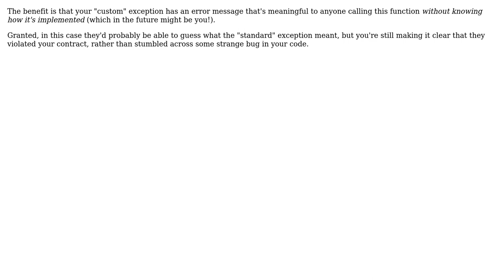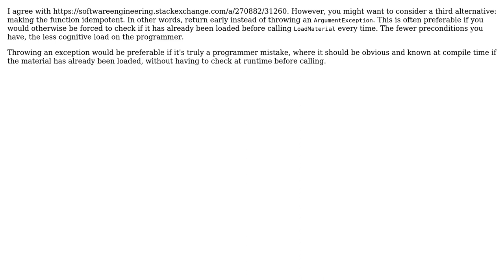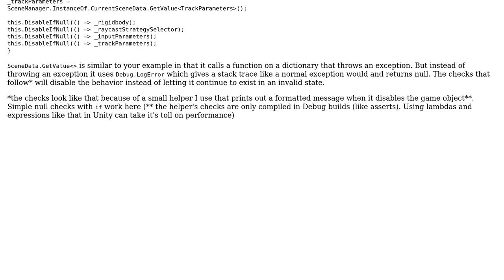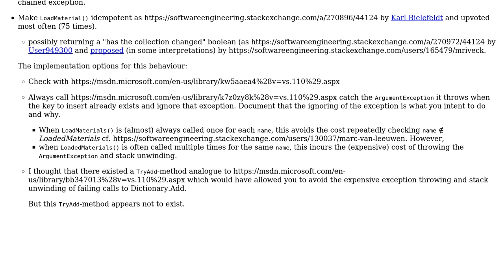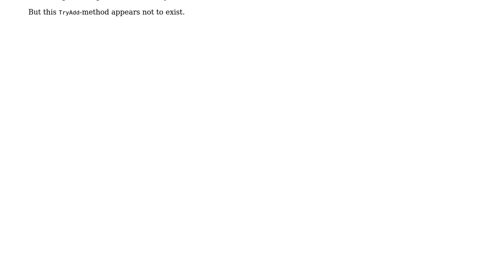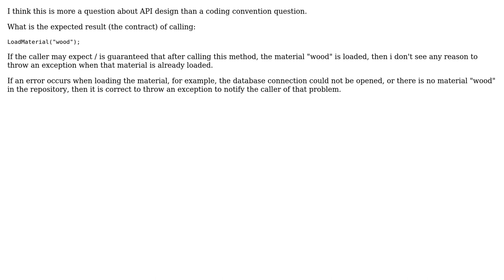Software Engineering: Throw exception or let code fail (8 Solutions!!)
Software Engineering: Throw exception or let code fail

With thanks & praise to God, and with thanks to the many people who have made this project possible! | Content (except music & images) licensed under CC BY-SA | Music | Images & others | With thanks to user user949300 user Selali Adobor user o? user Kasper van den Berg user Karl Bielefeldt user Jon Raynor user Ixrec user ComicSansMS user async and the Stack Exchange Network Trademarks are property of their respective owners. You are responsible for your own actions.